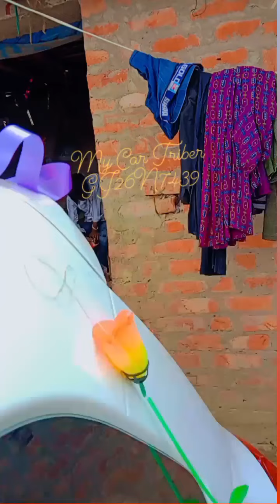video || youtubevideo mycarmylife dulhan dulha dulhanaagai dulhandulhan wedding weddingday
video